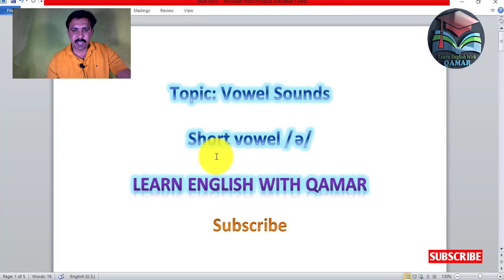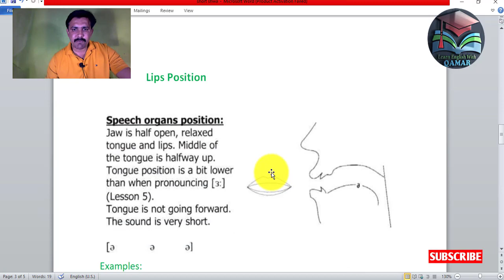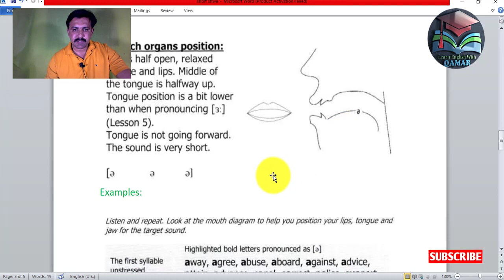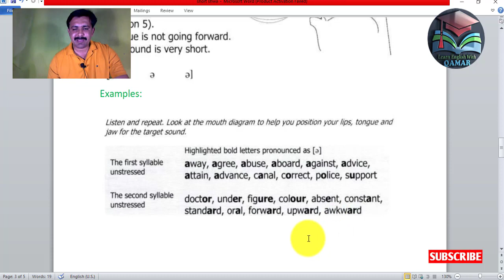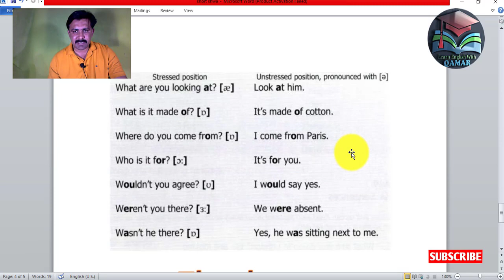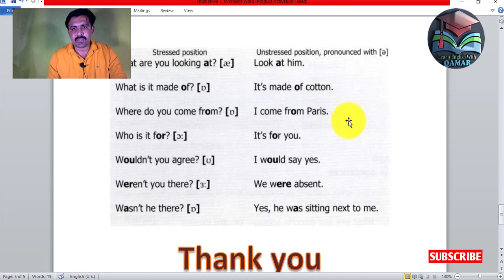vowel sounds|short vowel|shawa sound|phonetic sounds|English pronunciation|learn english with qamar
In this video you will see about short vowel shawa.  Monothongs.